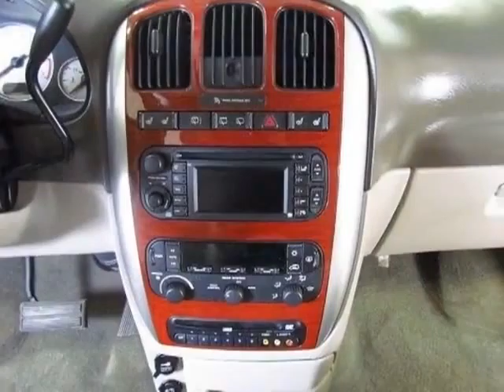2007 Chrysler Town & Country 4dr Wgn Limited Van - Easley, SC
Hendrick Honda Easley, Easley, SC - Chrysler Town & Country LWB Limited